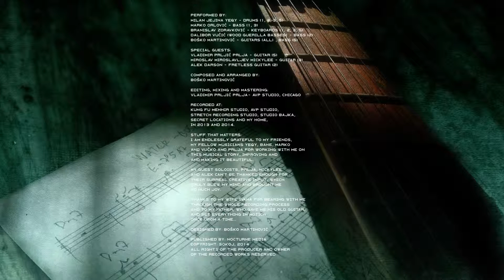Bosko Martinovic - Expectations (2015, Nocturne Media)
Boško Martinović - Time
Track 1: Expectations

Performed by:
Milan Jejina Yeqy - drums
Marko Orlović - bass
Branislav Zdravković - keyboards
Boško Martinović - guitars

Editing, mixing and mastering: Vladimir Prljić Prlja, AVP Studio, Chicago

Stuff that matters (thanks, credits): (04:59)

All rights of the producer and owner
of the recorded works reserved

Thanks for listening and for the support. I hope you enjoyed the music. Like my Facebook page to stay in the loop